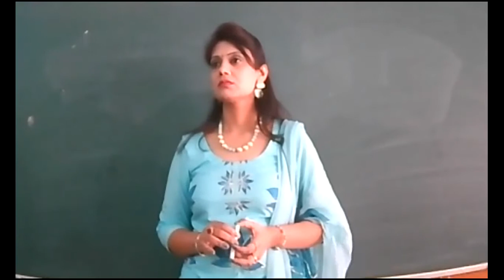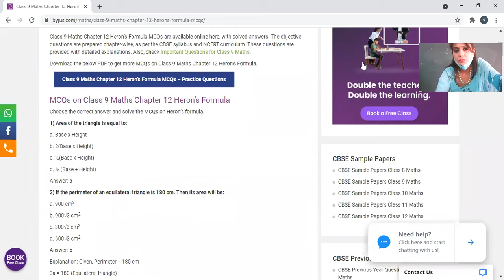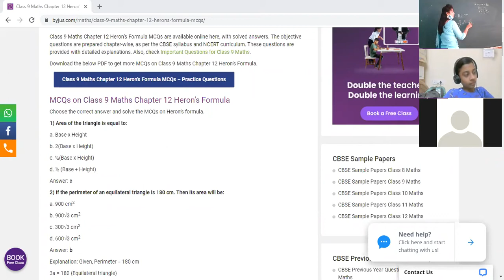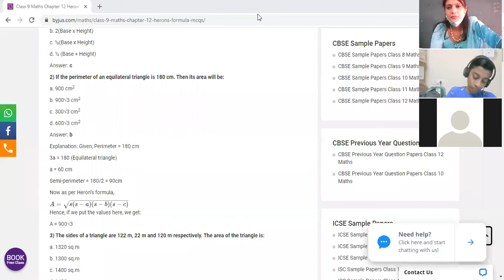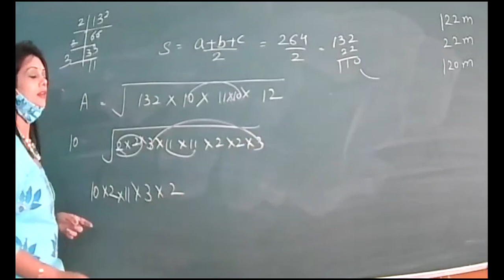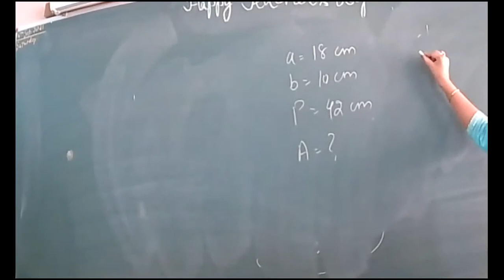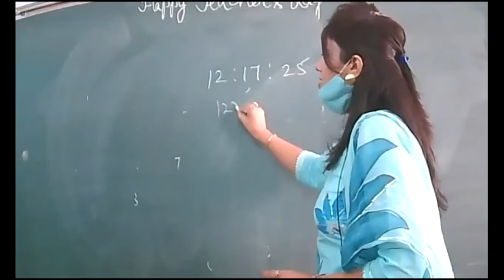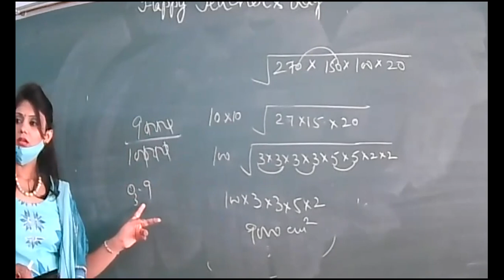04-09-2021 MATHS IX A